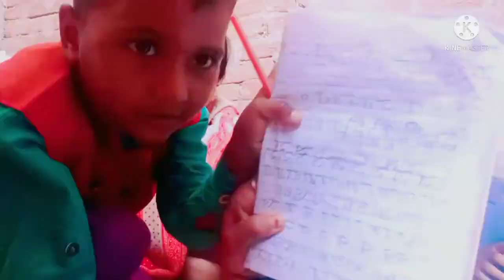dosto aap log bhi dekhiye jordar g k 🤣🙏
hello nmste jay mata di kaise hai aap log 🙏🙏🙏🙏🙏🙏🙏💞💞💞👌👌👌👌🌹🌹🌹🌹🌹🌹